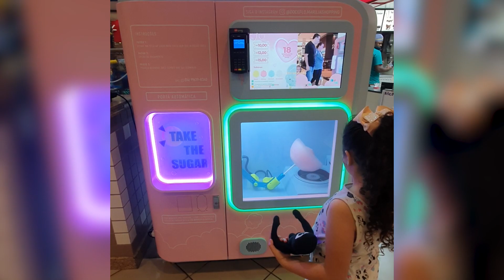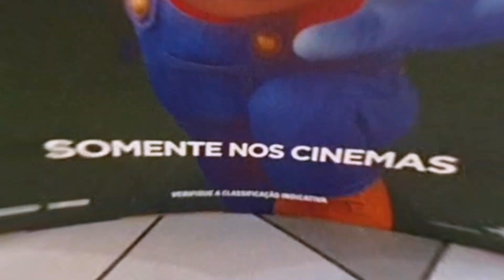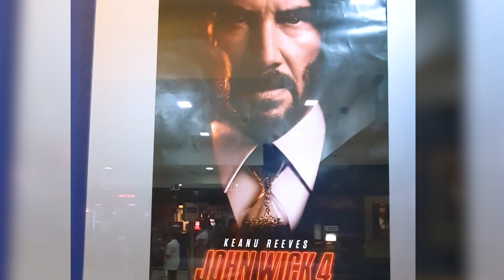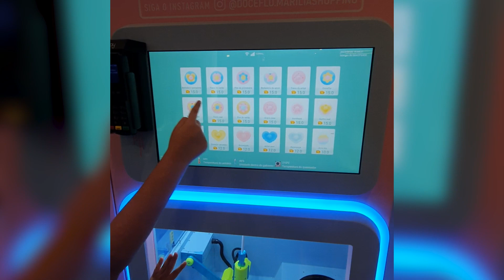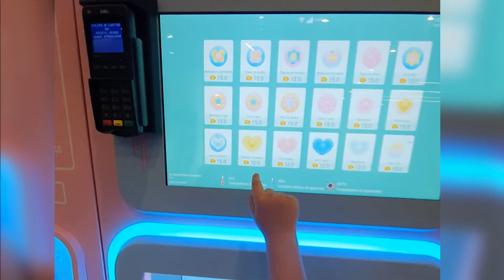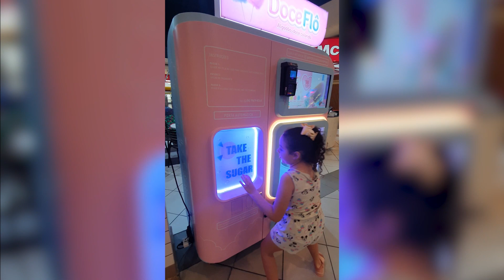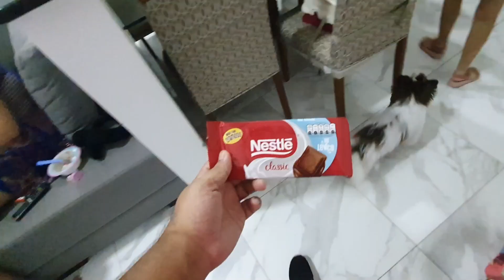ASSISTIMOS SUPER MARIO BROS NO CINEMA - Familia NoVideoDoCanal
Confira o novo vídeo da família NovideoCanal! Assista conosco ao novo filme Super Mario Bros no cinema. O filme e as aventuras dos personagens icônicos da Nintendo. Não perca!

👨‍👩‍👧‍👧 SOBRE NOS
Johnny, Fernanda e as MMs (Manu e Mariana)
compartilhamos o nosso dia a dia, rotinas da casa, passeios, traquinagens e muito mais.

🛒 PRODUTOS NESTE VIDEO